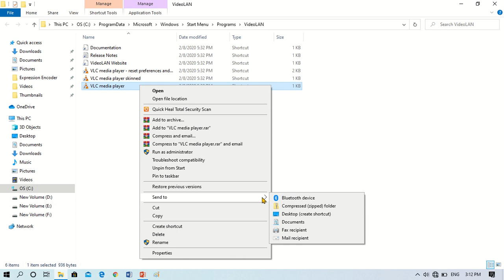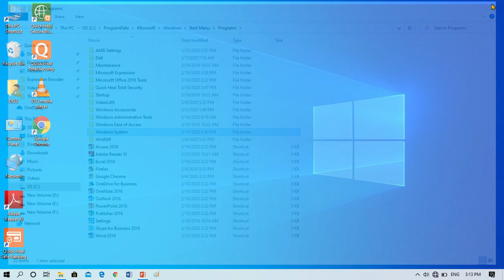Create App Shortcut on Desktop in Windows 10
If DRAG and DROP not Working: Create Desktop Shortcuts on Windows 10. Please be informed that you can only create shortcuts for apps that run on the Windows desktop. Click on the start button and start typing the name of the program. When the shortcut appears on the search results, just right click on the Icon ➤More ➤Open file location ➤Select send to ➤Click desktop.

How to Add Apps to Desktop in Windows 10
You can also use the drag and drop method. There are two ways to drag and drop something. If you hold down the left mouse button and drag the item to the desktop it will move the file/shortcut to that location. If you hold down the RIGHT mouse button and drag the item to the desktop, it will bring up a context menu where you can select create shortcut here.